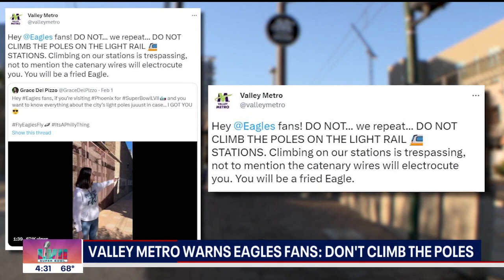Don't do it! Valley Metro officials asking Eagles fans not to climb light rail stations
Perhaps in response to a video showing places that Eagles fans can climb in Downtown Phoenix, Valley Metro officials are telling football fans of Philadelphia's team to refrain from climbing light rail stations and catenary poles, as part of an important safety message.